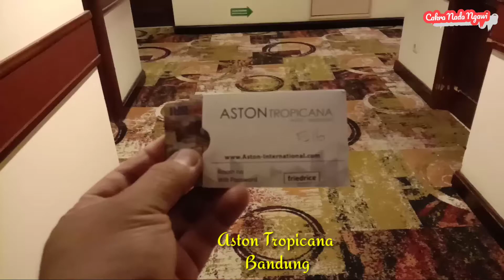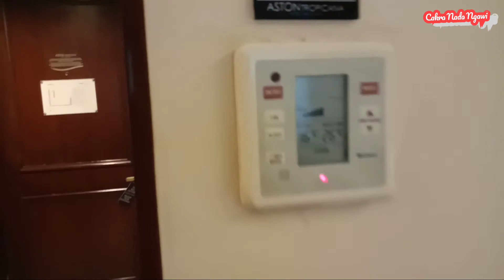Cara Masuk Kamar Hotel Menggunakan Kartu Elektrik Aston Tropicana Bandung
jangan lupa Liburan dan menginap di hotel ini, pelayanan ok dan bersih